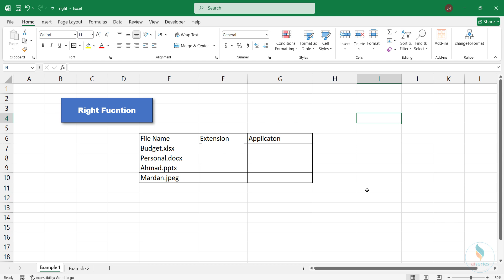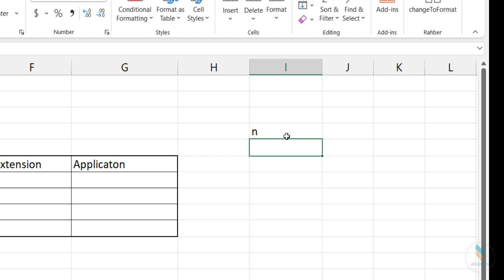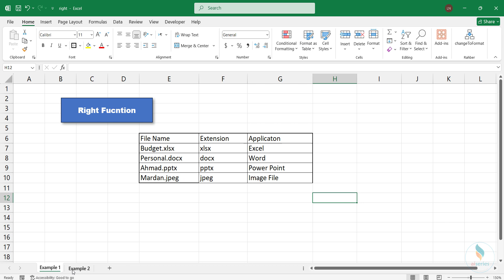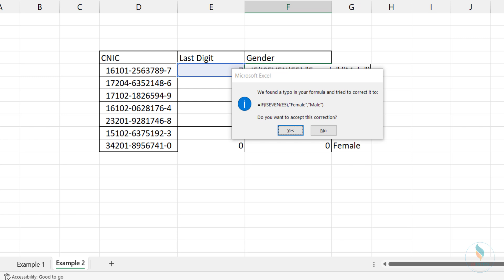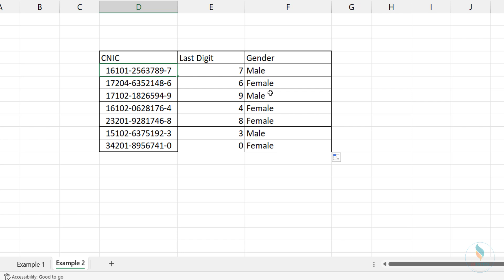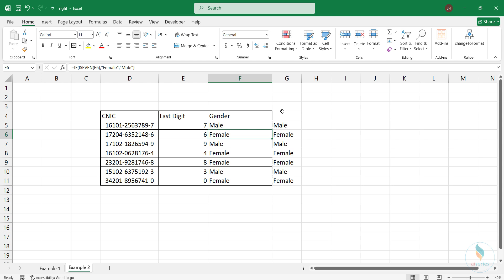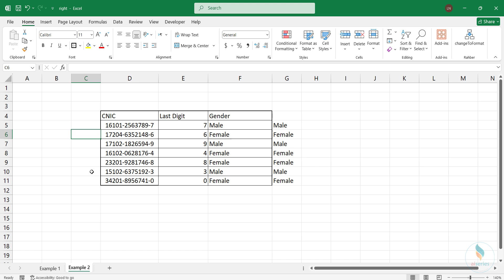Right Function Explained in Urdu/Hindi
The RIGHT function in Excel is used to extract a certain number of characters from the end (right side) of a text string. It’s helpful when you need to pull specific information from the right side of a string, such as extracting a portion of a code or a suffix in a name.